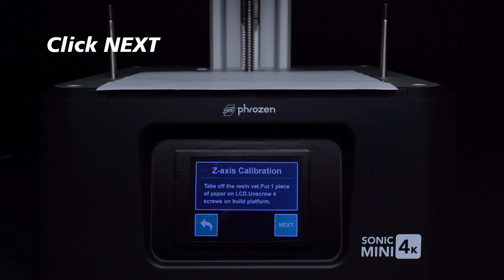A Must-Do Step on Your Sonic Mini 4K: Z-axis Calibration Test - Phrozen LCD 3D Printer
By correctly performing the  Z-axis calibration test, print fails can be avoided at all costs.
This video lists out all the steps you need to know before performing the  Z-axis calibration test on  Phrozen's Sonic Mini 4K LCD 3D printer.

Here are the  steps:
00:05 Step1: Settings
00:08 Step2: Remove the Resin Vat
00:10 Step3: Attach the Build Plate
00:15 Step4: Loosen the Screws
00:18 Step5: Pull the Build Plate down
00:19 Step6: Place a piece of paper on the LCD
00:21 Step7: Level the Build Plate
00:24 Step8: Tighten the Screws
00:33 Step9: Double-Check Z-axis Calibration
00:36 Step10: DONE

👏🏻To learn more about the 3D modeling process, welcome to join Phrozen Sonic & Sonic Mini User Group